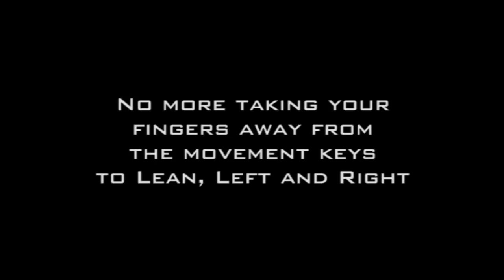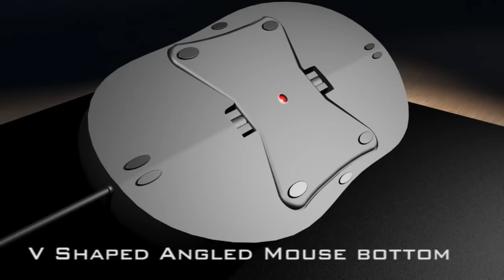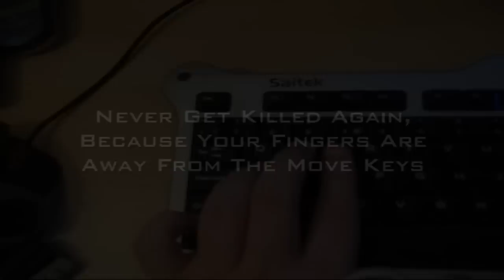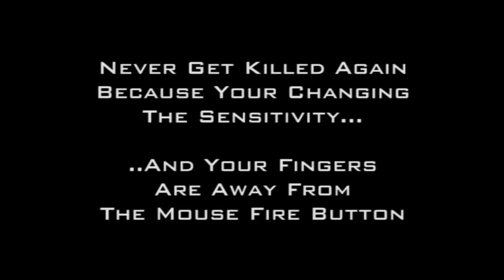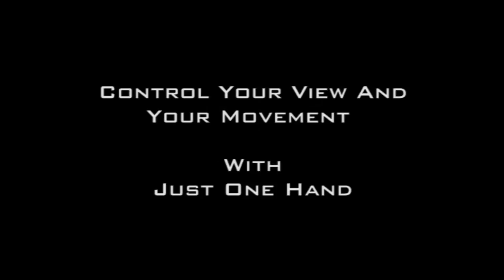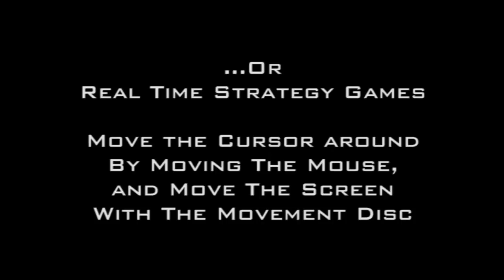The Best Gaming Mouse in the World!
IF YOU LIKE THIS OR WOULD WANT ONE,
PLEASE LIKE AND POST A COMMENT.
(To let the companies know you are interested.) (also please link it to your gaming friends.)
I designed this mouse in 2008, I have approached all the main mouse companies but none have had the foresight to put it into production.

Its main points are the "The slow-mo sniping button at the side." and the "Tilting Action" for games like MoH.